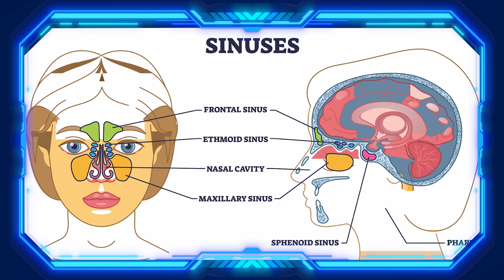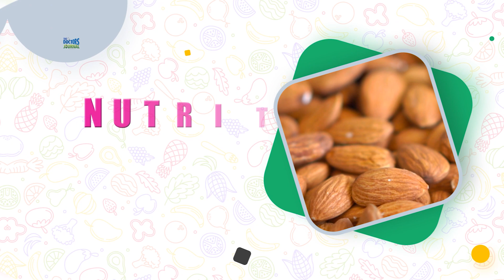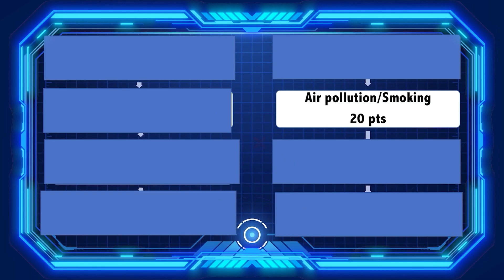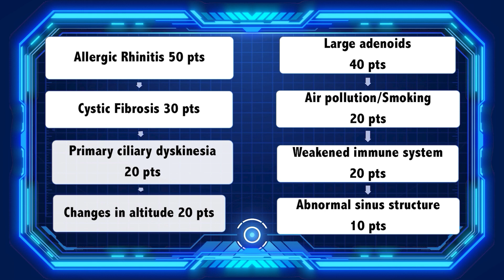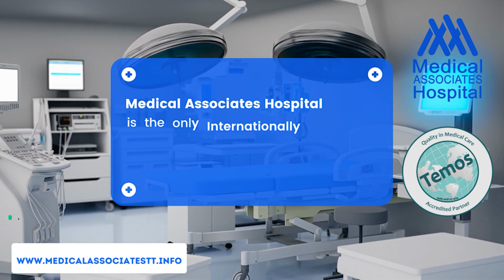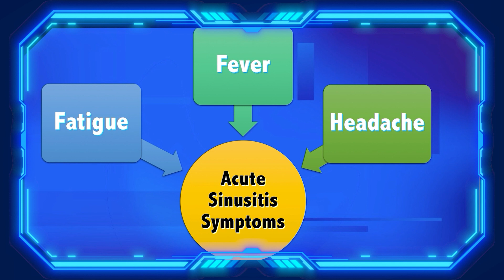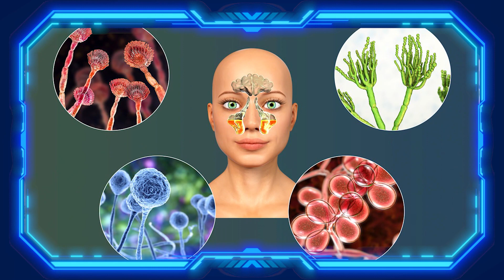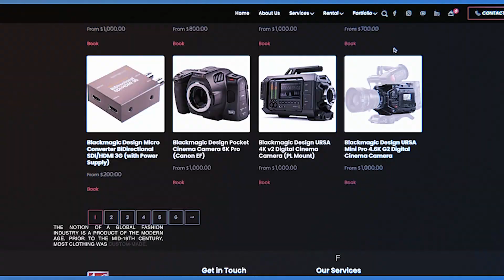The Doctors Journal- Sinusitis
Step into the realm of respiratory wellness with our latest video, as we uncover the intricacies of sinusitis, a condition that impacts millions around the globe. From unraveling the delicate anatomy of the sinuses to exploring the diverse causes and symptoms, this comprehensive journey serves as a guide to understanding and managing sinusitis effectively. Join us as we navigate through expert insights, practical tips, and real-life testimonials, providing you with the knowledge and tools to navigate through the challenges of sinus-related issues. This video is more than an exploration of symptoms; it's an empowerment session, equipping you with the information to proactively care for your sinus health. Let's dispel myths, embrace effective strategies for relief, and cultivate a community committed to breathing freely. Together, let's breathe easy and thrive. 🌬️💙